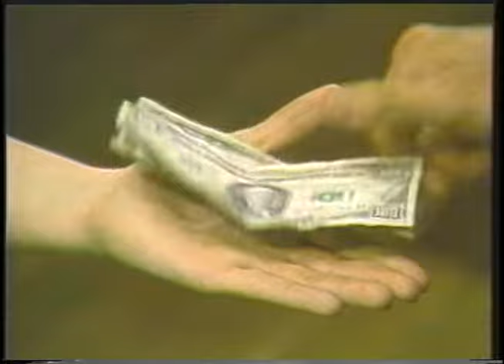"Mi General" by Beto and the Fairlanes (1979)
The 'Mi General' tune was written by Robert Skiles and performed by Beto and the Fairlanes on their "Midnight Lunch" album on Fable Records.The video was produced and directed by video artist Ric Sternberg.
Austin Public Access Television collection.
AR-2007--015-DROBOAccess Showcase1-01